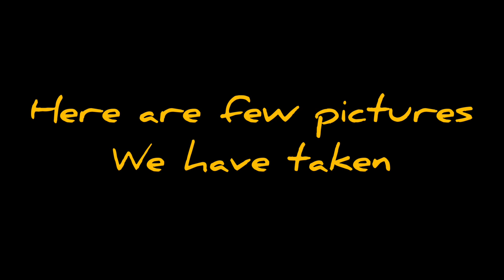Diwali Celebrations 2020 🎉 || Happy Diwali to All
How are you my YouTube family. Wishing you all a very happy

Sorry for the late post but my vlogs generally come on weekends. Will try to post more vlogs. Keep watching... Keep loving.. Take care ♥

R.